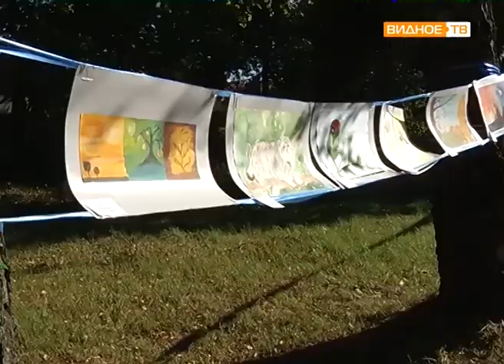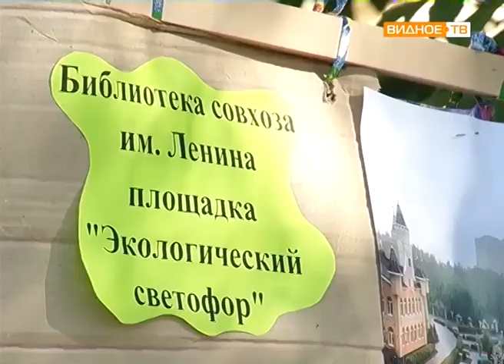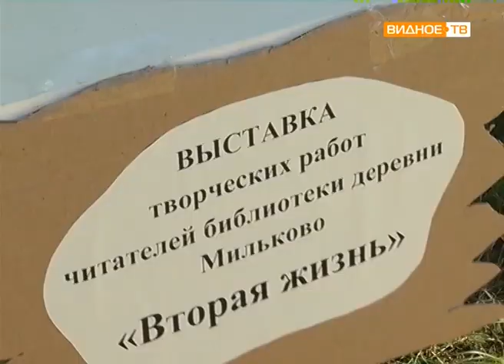"Экофест" - экологический праздник в деревне Мильково